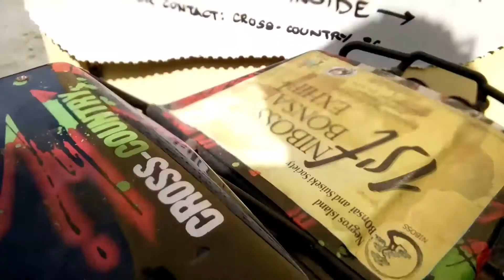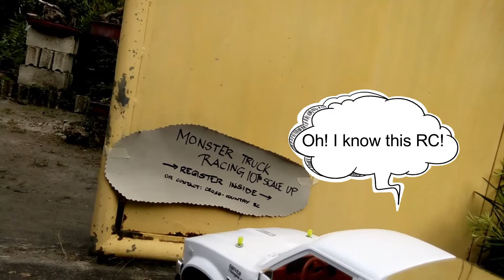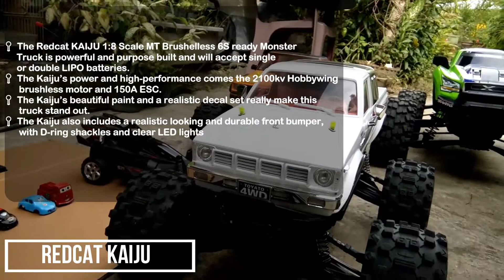Episode 1: The Race | The Monster Truck Story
The Monster Truck Story series presents:
Episode 1: The Race

Kaiju discovers a race posted by Mr. Cross-Country. Kaiju goes on to invite Maximus, Xmaxx and Mmax. Xmaxx enjoys the surrounding he sees as he travels towards where the race is to be held. Xmaxx is shock to see his picture on the stage as Mr. Cross-Country explains that he was their model.

✅ Comment to share insights, give opinions, greet or maybe suggest what content to do next 😘

Till then, ENJOY MIZI PEEPS! ❤️

Monster Truck Rally Ambience
YTC: MileHigh1320
Busy Traffic
YTC: All Things Grammar
Crowded Area Sound
YTC: VideoGame SFX
Nature sound Effects
YTC: BurghRecords